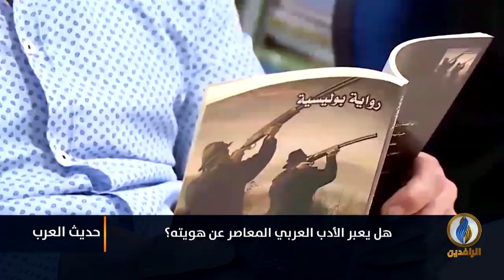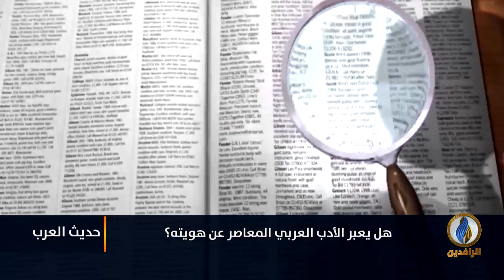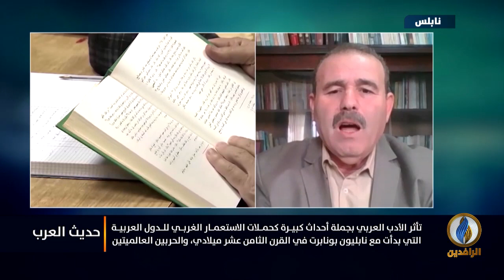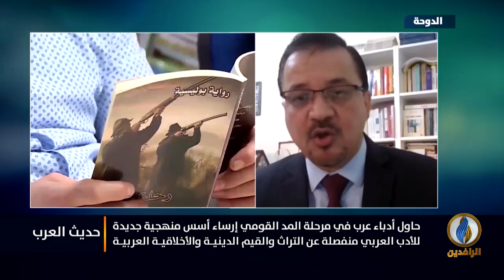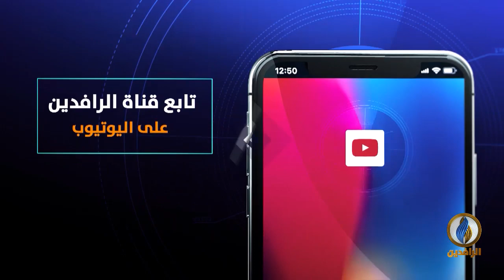حديث_العرب | هل يُعبر الأدب العربي عن هويته؟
ضيوف الحلقة:
د. زاهر حنني - أستاذ النقد الأدبي الحديث
د. لؤي خليل - أستاذ النقد الثقافي والدراسات الثقافية

تقديم:
جهاد عدلة